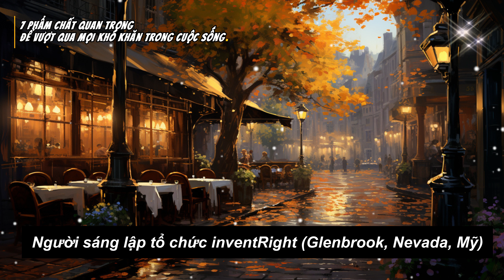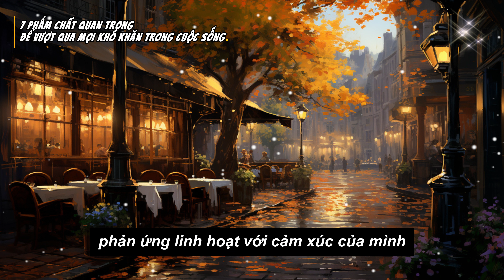7 Phẩm Chất Quan Trọng Để Vượt Qua Mọi Khó Khăn Trong Cuộc Sống | Tâm sự cuộc sống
7 Phẩm Chất Quan Trọng Để Vượt Qua Mọi Khó Khăn Trong Cuộc Sống | Tâm sự cuộc sống